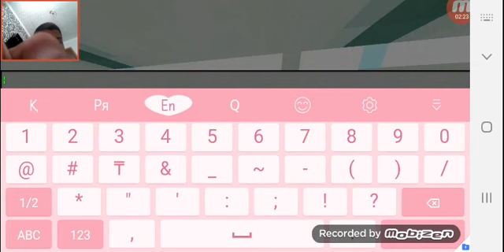ААЙЙ РШР U АЙЙЙ